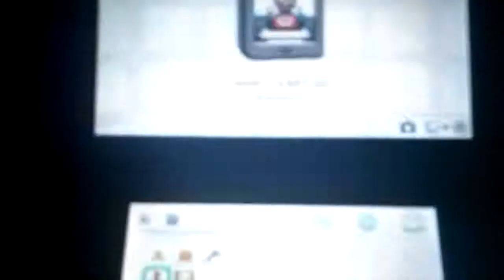My Mario Kart DS Records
These Are All My Mario Kart DS Records